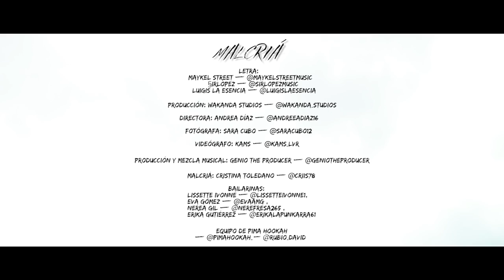MALCRIÁ - Maykel Street ✖ SirLopez ✖ Luigis La Esencia (Prod. Genio The Producer)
Letra: Maykel Street - @maykelstreetmusic
§irlopez - @sirlopezmusic
Luigis La Esencia - @luigislaesencia

Producción: Wakanda Studios - @wakanda_studios

Directora: Andrea Díaz - @andreeadiaz16

Fotógrafa: Sara Cubo - @saracubo12

Videógrafo: Kams - @kams_lvr

Producción y mezcla musical: Genio The Producer - @geniotheproducer

Malcría: Cristina Toledano - @criis78

Bailarinas: Lissette Ivonne - @lissetteivonne1, Eva Gómez - @_evaamg , Nerea Gil - @nerefresa265 , Erika Gutiérrez - @erikalapunkarra61

Equipo de Pima Hookah - @pimahookah_